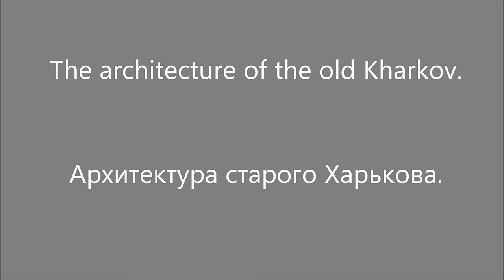The architecture of the old Kharkov / Архитектура старого Харькова.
In 1656 Moscow Tsar Alexei Mikhailovich issued a decree on the establishment of a separate Kharkov province.
Ukraine, as a state (in the USSR), was proclaimed on March 10, 1919. Kharkov - the first capital of Ukraine 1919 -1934 years.
The architecture of the old Kharkov.

В 1656 году московский царь Алексей Михайлович издал указ о создании отдельного Харьковского воеводства.
Украина, как государство ( в составе СССР), была провозглашена 10 марта 1919. Харьков - первая столица Украины : 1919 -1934 годы .
Архитектура старого Харькова. В фильме ,,Архитектура старого Харькова , по порядку: 1. Вокзал, 1869 г.; 2. Университетская церковь во имя св. Антония Великого , 1831 г.;
3. Успенский собор 60 г. 19 в. 4. Гостинный двор, средина 19 в.; 5.